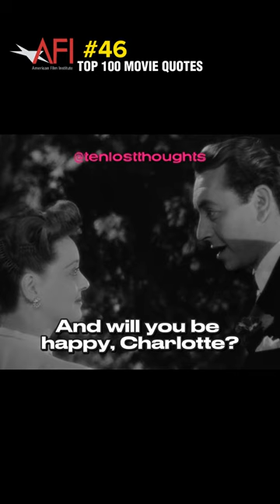AFI Top 100 Movie Quotes | 46 | Now, Voyager (1942)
Now, Voyager is a 1942 American drama film starring Bette Davis, Paul Henreid, and Claude Rains, and directed by Irving Rapper. The screenplay by Casey Robinson is based on the 1941 novel of the same name by Olive Higgins Prouty.